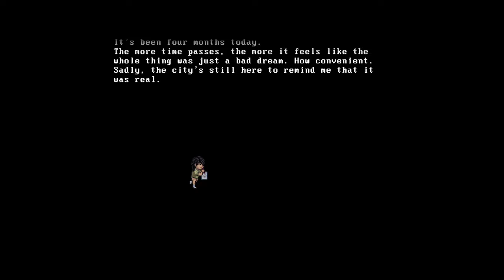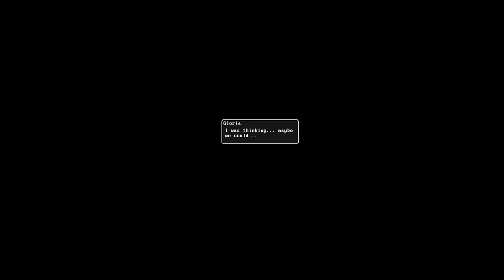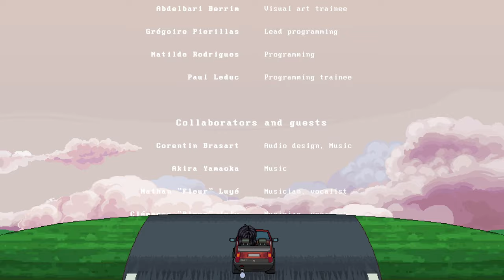Decarnation | Complete Gameplay Walkthrough - Full Game | No Commentary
Title:  Decarnation
Developer:  Atelier QDB
Publisher:   Shiro Unlimited, East2West Games(Greater China)

"Where do you run when the monsters are chasing you from inside your mind?

Explore a haunting world, both real and metaphorical, and find the keys needed to battle inner and outer monsters. Get caught up in an intensely emotional story unfolding in a malignant, elaborate setting. Experience diverse gameplay featuring twisted puzzles, threatening creatures, lovecraftian environments, and metaphorical minigames.

Decarnation takes inspiration from the best 2D adventure-horror and survival-horror games from the past eras, as well as cult movies from Satoshi Kon (Perfect Blue) and David Lynch (Mulholland Drive).

Paris, 1990. Gloria is at the end of her rope. Would the generous proposal be Gloria's lucky break, or something worse?
A survival story with layered psychological stakes, Decarnation explores the contrast between battling limitations in the physical realm, and the subconscious landscapes one can't escape.

Decarnation is an emotional, startling story-driven experience that will keep you on your toes until the very end.

Decarnation mixes traditional survival horror elements (cryptic puzzle to solve, inhospitable environments to explore, lethal predators to avoid, terrifying boss to defeat, etc.) with a wide variety of symbolic minigames (puzzles, reflexes, rhythm, etc.) accounting for real life situations (performing a cabaret show on stage) or metaphorical ones.

Once uncovered, key elements of Gloria's life aid her in defeating monsters in her dreams in unique battles that marry the grotesque and the sublime to represent her struggle for survival. Overcoming challenges in her dreams strengthens Gloria against real life difficulties, and her real life issues create new challenges in her dreams. "

This is the full walkthrough for "Decarnation".